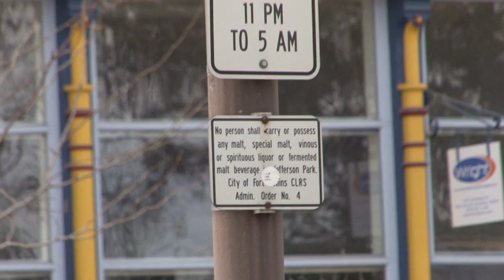Lyric Cinema Cafe Homeless Benefit, film showing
Come to a viewing of the feature film made in Fort Collins! The non-profit group, Saturday Morning, in cooperation with USBH Productions, present this documentary that tells the story through the people who live behind bushes, on rooftops, and in their cars, focusing on the dangers and increasing criminalization of homelessness in America. Be at the Lyric Cinema Cafe Thursday, May 30, 2013, 7-9 p.m. for a viewing of the film and Q&A with the filmmaker. $14.00 at the door also includes a beverage of your choice (even wine or beer!) and goes to benefit the expansion of services for people who are homeless in Fort Collins.